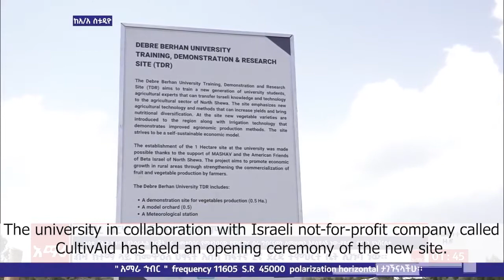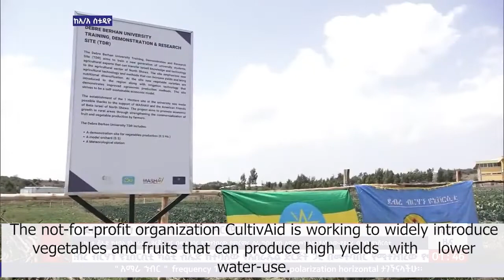CultivAid - Debre Berhan University Opening Ceremony of Training Demonstration and Research site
Tיק Agricultural Training, Demonstration and Reserach site at Debre Berhan University aims to facilitate the development of Ethiopia’s agricultural knowledge infrastructure and support a new generation of farmers, agronomists and experts.
The site in Debre Berhan is a 1-hectare site with pressurized irrigation, vegetable production and fruit tree cultivation.  CultivAid’s main role is the transfer of knowledge in order to properly operate, maintain and to train and to enable long term functionality of the technologies and the site.
The program is in collaboration with MASHAV, the Beta Israeli Community of North Shewa and the Friends of Beta Israel.